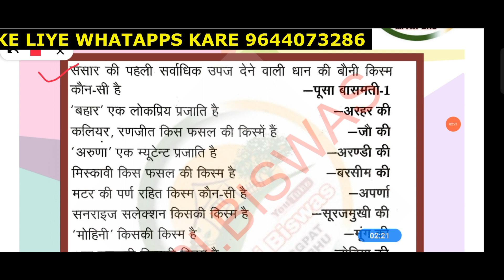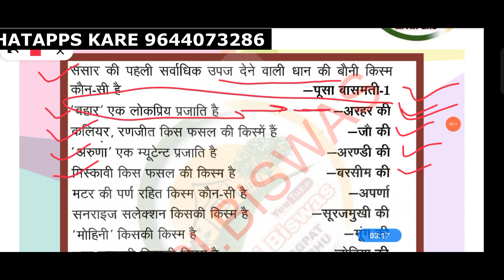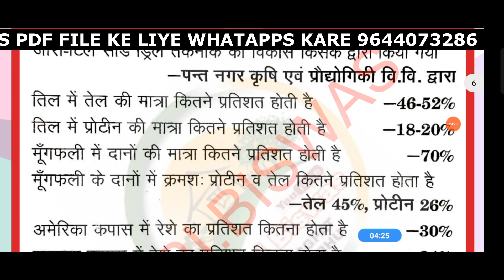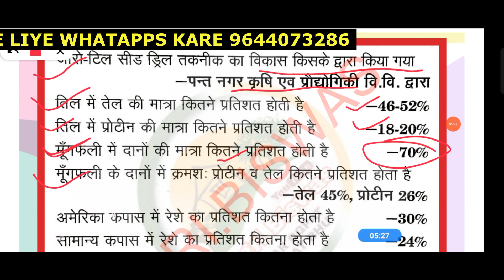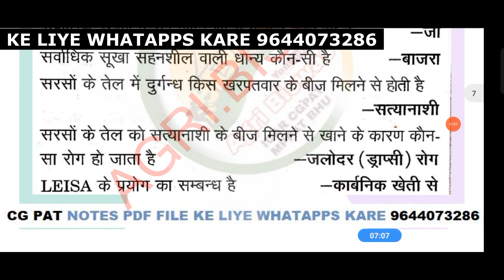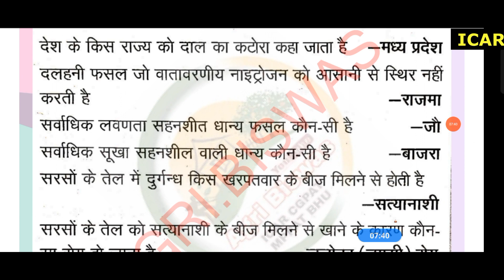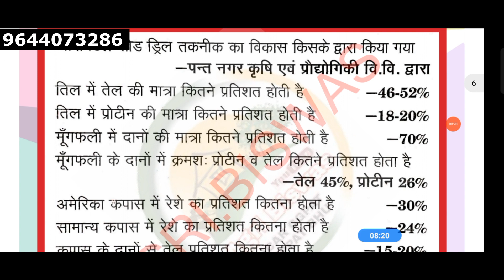ICAR 2022 most important question. इस टाइप से questions पूछे जाते हैं pcb/pcm/abc/..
👉👉ICAR notes pdf file ke liye personal whatapps kare 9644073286

👉👉notes fees 300 payment karke screen shot dena hoga...

👉👉सभी नोट्स whatapps मे send किया जाएगा..

👉👉notes hindi/English available

👉👉मेहनत हमारा सफलता आपका...

thankyou dear... Agri.biswas family🙏

mp pat notes pdf ke liye whatapps kare 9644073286

CG PAT 2023 NOTES PDF KE LIYE WHATAPPS KARE 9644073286

join whatapps grup👇👇👇👇👇

Thank you for your message. *Agri.biswas* We're unavailable right now,but will respond as soon as possible

*join whatapps grup CG PAT COUNSELLING RELATED ALL tips trik*